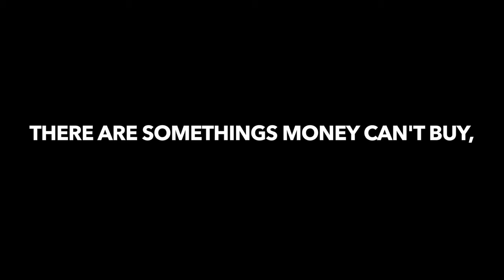Paige Beaudry Priceless